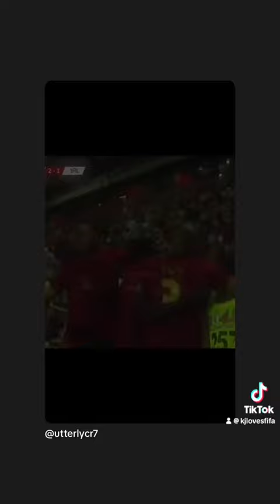February 4, 2024